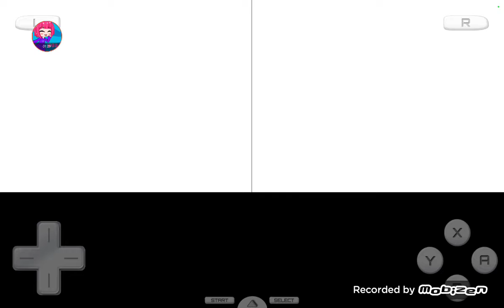Tomodachi Collection Dr. Slump Island (Part 49 - Even MORE dreams!)